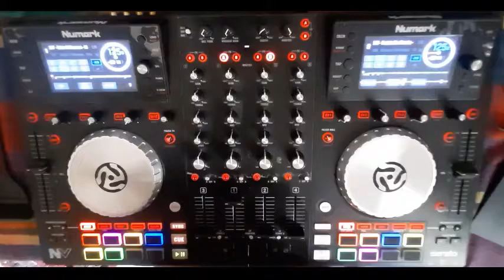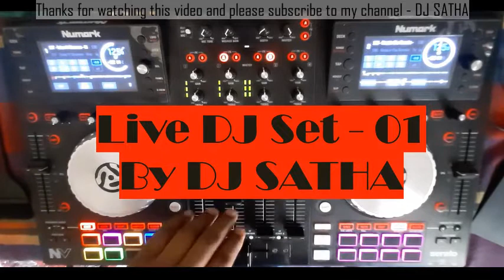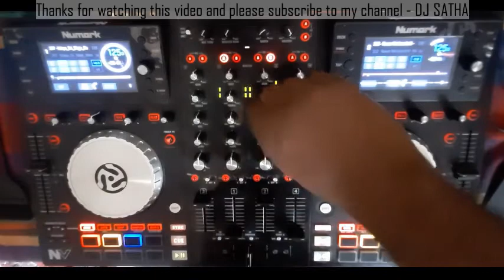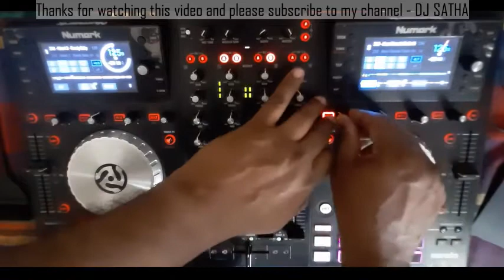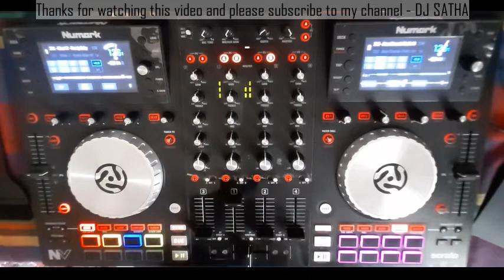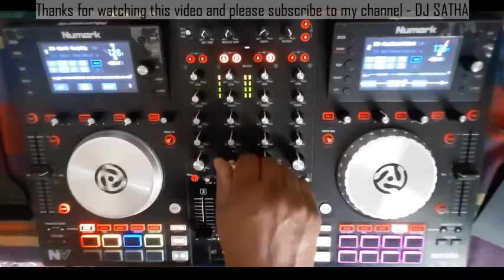Live DJ Set - 01 by DJ SATHA